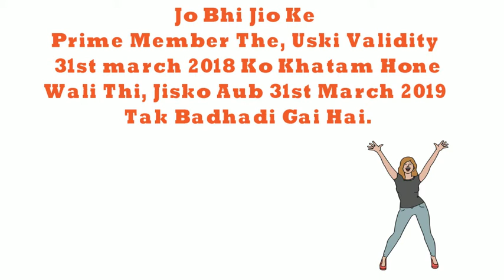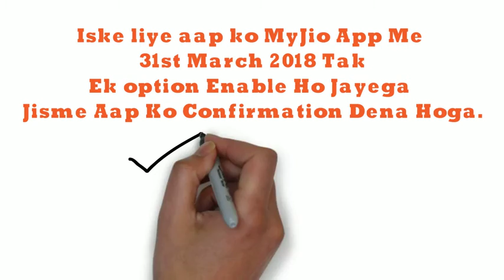JIO prime member latest update - 30 March 2018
JIO Prime latest news: Good news for jio prime members and nonprime members.

If you are a prime member then your validity has been extended until
31st March 2019. To extend the validity you need to confirm in MY Jio app
the link will be enabled until 31st March 2018, so keep your MyJio app up to date.

And enjoy the JIO prime membership till 31st March 2019
You can still be jio prim member, you can recharge 99 at any point of time.

To create awesome sketch/animated video watch this tutorial.